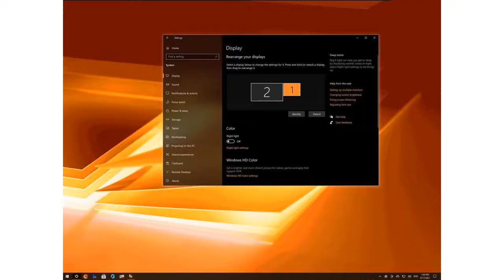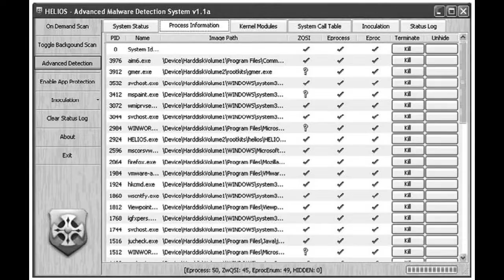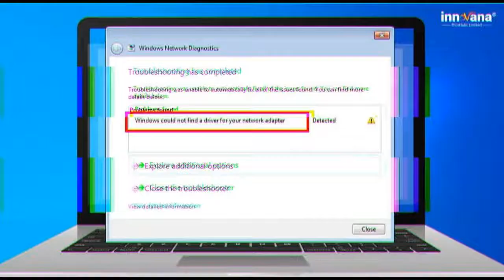Rootkit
The software included a music player but silently installed a rootkit which limited the user's ability to access the CD. Software engineer Mark Russinovich, who created the rootkit detection tool RootkitRevealer, discovered the rootkit on one of his computers. A small number of rootkits may be considered utility applications by their users: for example, a rootkit might cloak a CD-ROM-emulation driver, allowing video game users to defeat anti-piracy measures that require insertion of the original installation media into a physical optical drive to verify that the software was legitimately purchased. The "SubVirt" laboratory rootkit, developed jointly by Microsoft and University of Michigan researchers, is an academic example of a virtual-machine-based rootkit, while Blue Pill software is another. A firmware rootkit uses device or platform firmware to create a persistent malware image in hardware, such as a router, network card, hard drive, or the system BIOS. The rootkit hides in firmware, because firmware is not usually inspected for code integrity. Rootkits employ a variety of techniques to gain control of a system; the type of rootkit influences the choice of attack vector. The fundamental problem with rootkit detection is that if the operating system has been subverted, particularly by a kernel-level rootkit, it cannot be trusted to find unauthorized modifications to itself or its components. The behavioral-based approach to detecting rootkits attempts to infer the presence of a rootkit by looking for rootkit-like behavior. Defective rootkits can sometimes introduce very obvious changes to a system: the Alureon rootkit crashed Windows systems after a security update exposed a design flaw in its code. Should a rootkit attempt to hide during an antivirus scan, a stealth detector may notice; if the rootkit attempts to temporarily unload itself from the system, signature detection can still find it. Signature-based detection methods can be effective against well-published rootkits, but less so against specially crafted, custom-root rootkits. Forcing a complete dump of virtual memory will capture an active rootkit, allowing offline forensic analysis to be performed with a debugger against the resulting dump file, without the rootkit being able to take any measures to cloak itself. Manual removal of a rootkit is often extremely difficult for a typical computer user, but a number of security-software vendors offer tools to automatically detect and remove some rootkits, typically as part of an antivirus suite.